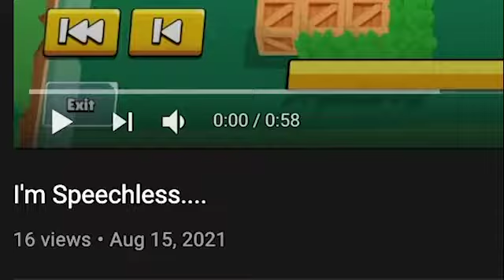When You Accidentally Click On A Scam..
So, Your Watching The new Mango Men video, which is very swag and you see a free gems video, you curiously click and it sends you to some cursed brawl stars images. Worth It?

This video is a joke. Don't give away and personal info to random strangers, websites etc.